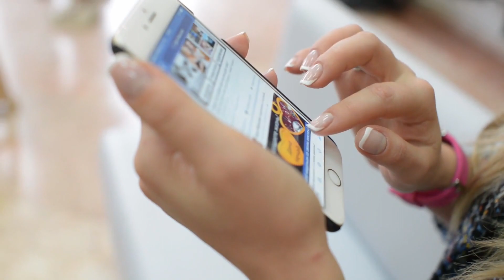9 Website Design Best Practices for Small Businesses in the Creative Industry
In this episode of The Inspired Brew, I’m sharing 9 website design best practices for small businesses in the creative industry. Whether you're just starting out or looking to elevate your brand, these tips will help you create a website that stands out and drives results. From understanding your target audience to optimizing for search engines, we cover everything you need to know to create a website that not only looks great but also drives conversions and helps you grow your business. So grab your favorite beverage and join us as we dive into the world of website design. Cheers!

🖐️ About me //

I'm a brand and web designer with a magic touch for monetizing websites! I'm also a tea-lover, dog momma, Ravenclaw, INFP, and 2w3 (for those personality nerds like me)...and I’m also the biggest introvert!

Biz side: I'm a Showit expert and a sucker for understanding customer journeys, brand psychology, customer and sales psychology. Want to have an expert help you refresh your brand and website? Find me at penguindesigning.com